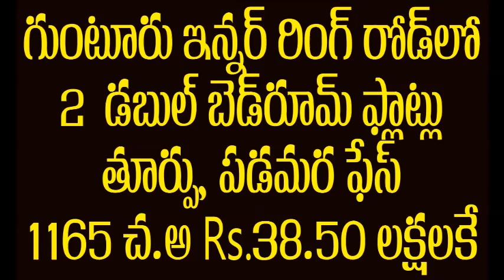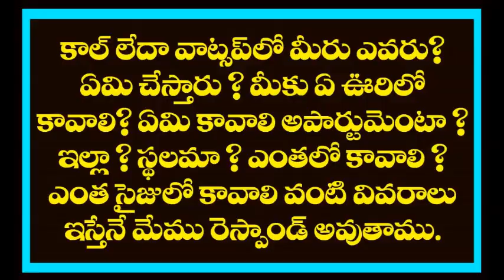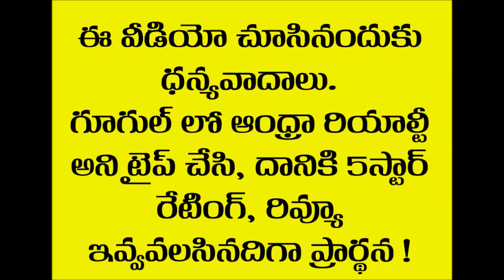Luxury 2BHK Flats for Sale in Guntur For Rs. 38.50 Lakhs - 1165 sft-7119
Please visit our office for all your Real estate Needs. Registration Fee Rs. 1000/- Only - Service for 3 Months.
Luxury 2BHK Flats for Sale in Guntur For Rs. 38.50 Lakhs - 1165 sft